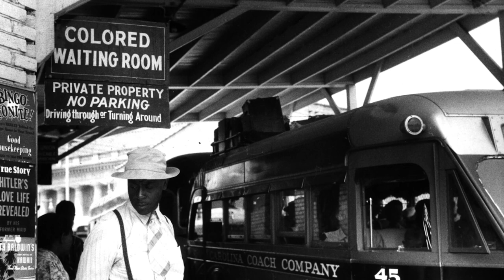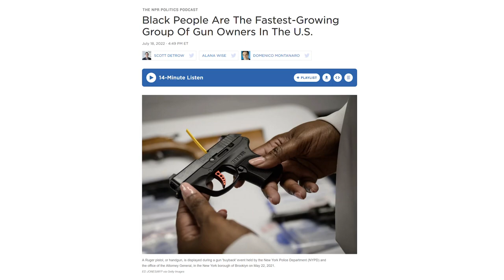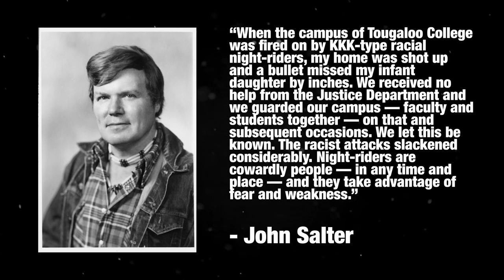The History of Minority Gun Ownership Ep 1 - John Salter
We're excited to announce a new series we’re working on: “The History of Minority Gun Ownership.” In this series, we’re going to introduce you to both known and unknown figures and moments in U.S. history of Black Americans and firearms.

While there’s a lot of debate about firearms ownership today, firearms played a significant role in black Americans' struggle and fight for freedom. As critically important as this history is to the Black experience and American history writ large, very few Americans are aware of it, but we plan to change that!

Episode one features John Salter a sociologist, professor at Tougaloo College in Jackson, Mississippi and an American activist and community organizer in the civil rights movement. He was best known for his participation in the 1963 Jackson, Mississippi Woolworth's department store's lunch counter sit-in.

Salter carried a Smith & Wesson .38 special in his attaché case. Salter believed being sensibly armed for self-defense could make the difference between life and death.

• To catch up on our latest endeavors and get all your GunsOut merchandise,